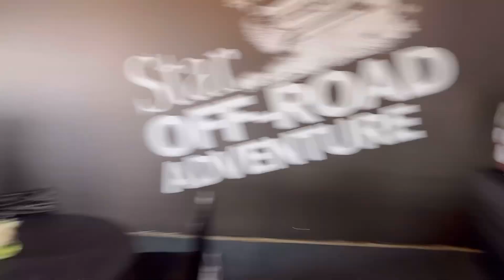MERCEDES OFF ROADING ADVENTURE CAMP IN GURUGRAM | MERCEDES OFF ROAD EVENT IN GURUGRAM